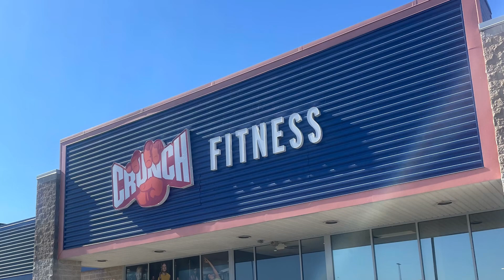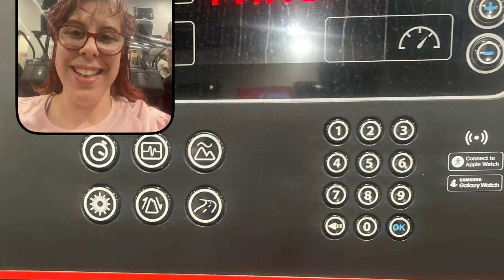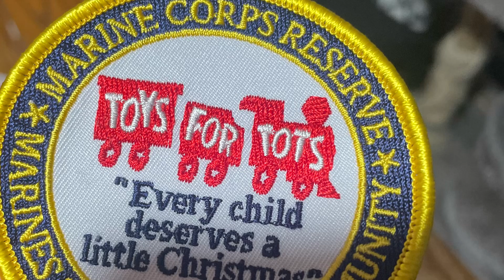Have a good weekend be happy ! videoslideshow 😊❤️ smile